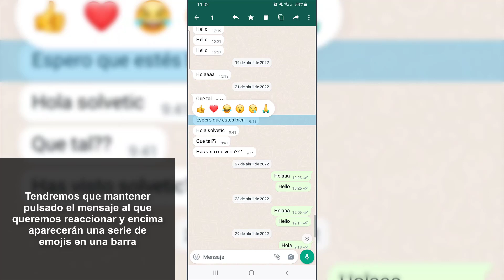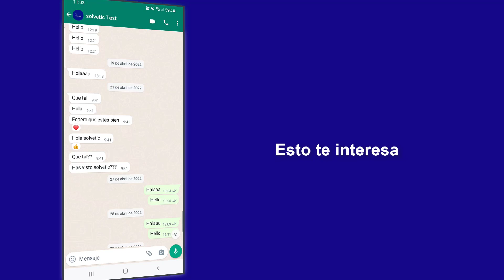❤️ Cómo Reaccionar a los Mensajes de WhatsApp con Emojis 🔥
Solvetic te enseña cómo reaccionar a los mensajes de WhatsApp con emojis de manera rápida y sencilla. ✅ 𝗧𝗥𝗨𝗖𝗢𝗦 𝗗𝗘 𝗪𝗛𝗔𝗧𝗦𝗔𝗣𝗣

¿Quieres saber cómo Reaccionar a los Mensajes de WhatsApp con Emojis? En el siguiente vídeo podrás ver todos los pasos que debes seguir para saber cómo Reaccionar a los Mensajes de WhatsApp con Emojis para poder poner reacciones en los mensajes